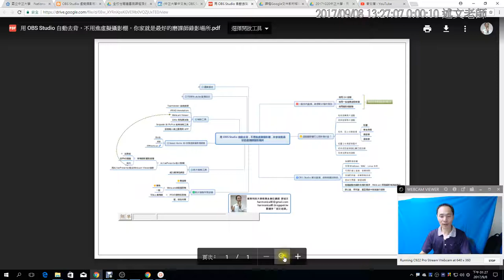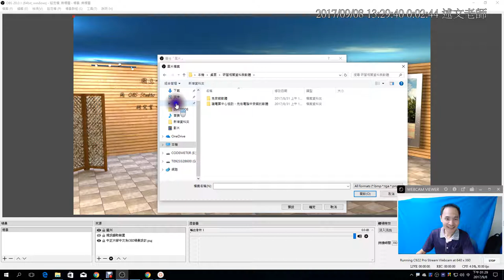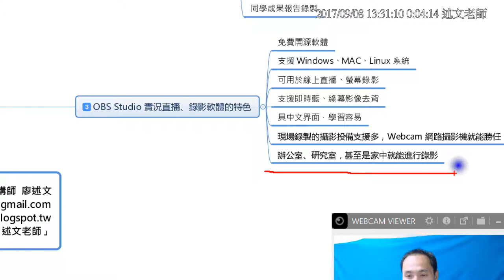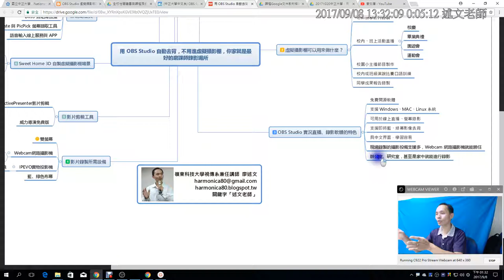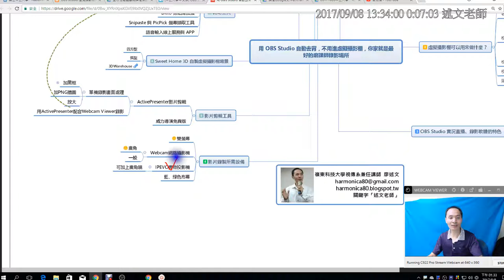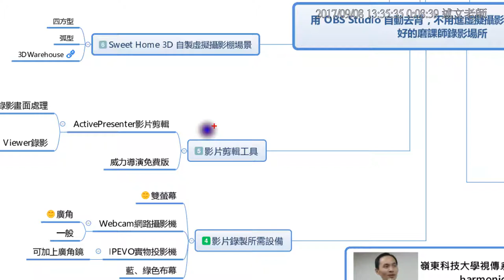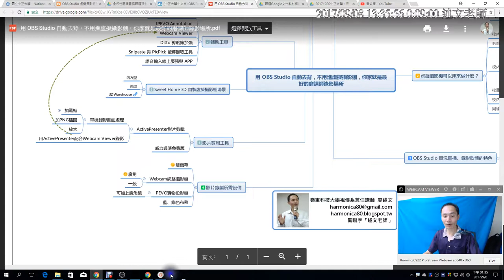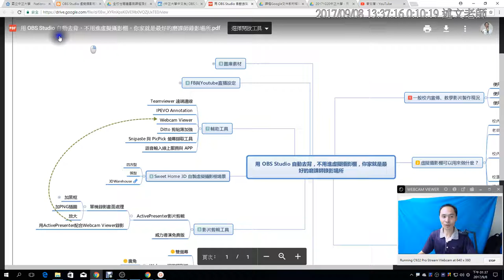05：OBS心智圖講義說明